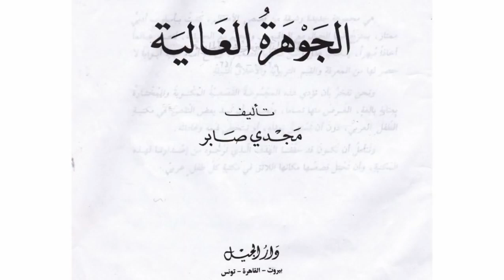قصة الجوهرة الغالية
الروايات المسموعة للأطفال
قصص تربوية هادفة ومسلية للأطفال